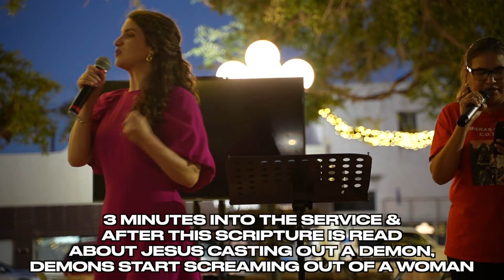Why the Anointing is Vital - Revival is Now TV Show - Episode 10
In this episode Apostle Kathryn teaches on why the anointing is VITAL and critical in the church today!

'Revival is Now' airs every Thursday at 8PMCT in Houston - Channel 12.1
Or you can watch it at 8PMCT on the CTN app or at this